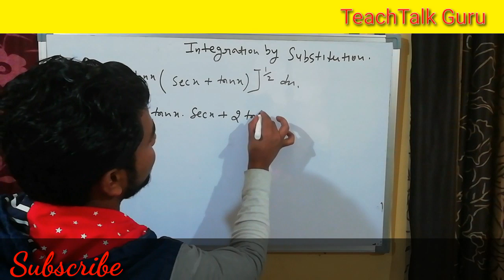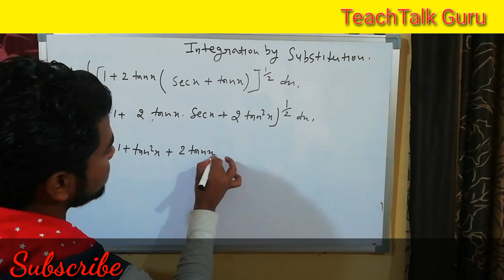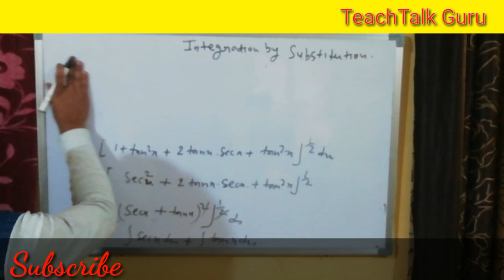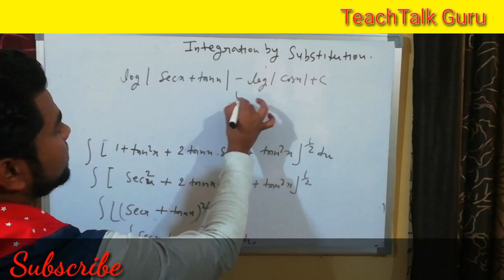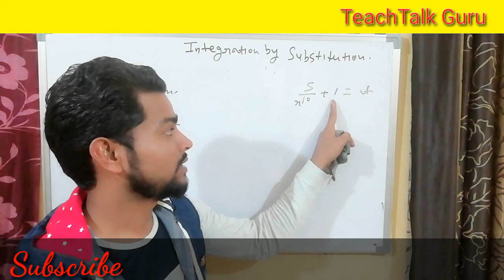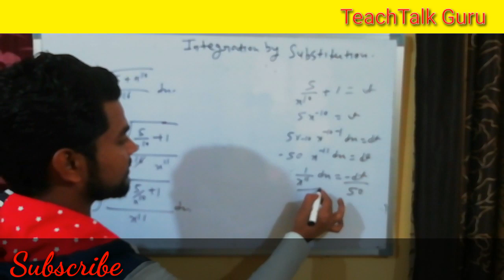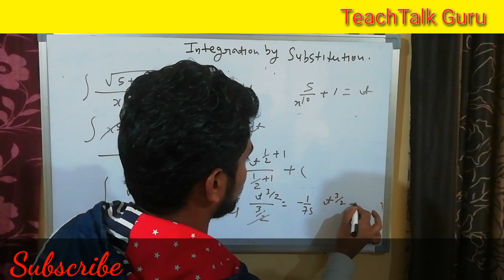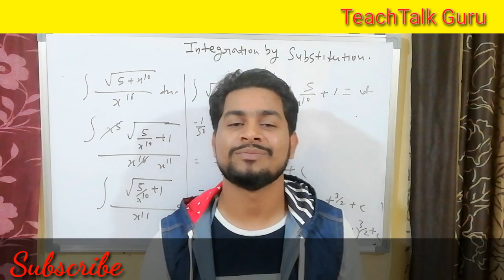Integration by Substitutions methods _Class 12th and JEE Main Mathematics Hindi Lecture.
Mathematics Hindi Lecture video For 12th Students and JEE Main Students Ke Liye... Calculus lecture video.. Integration by Substitutions methods very important Question and solutions video lecture Hindi.

        🏹👍     This Video Lecture Mathematics is Useful to all students of Class 11th & 12th of CBSE, ICSE,UP Board, MP Board and other boards of  India.